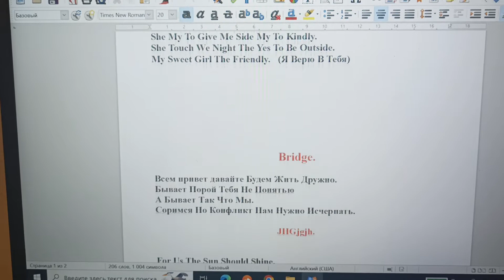Rubbstein My Sweet Girl Текст песни